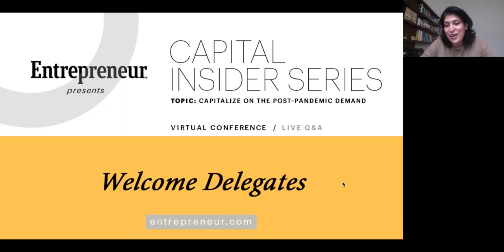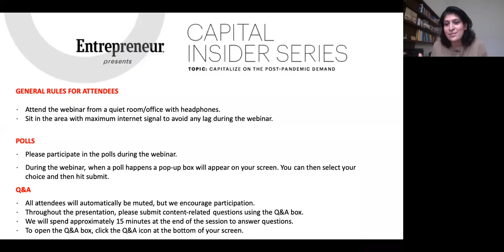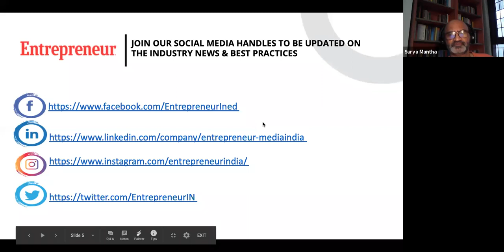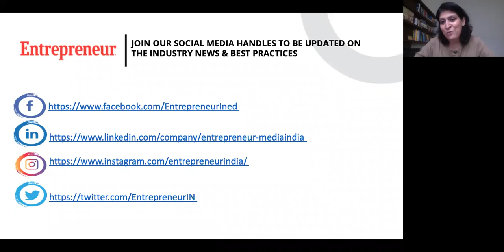Capital Insider Series Episode 10 with Surya Mantha, Senior Partner, Unitus Ventures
Entrepreneur Media hosted its ninth series of the EWired property to understand money matters better. Our 10th series of Capital Insider hosted Surya Mantha, Senior Partner at Unitus Ventures who shared ways to Capitalize on the post-pandemic demand. At Unitus, Surya is responsible for all investment operations in India across Unitus’ focus sectors including fintech, med-tech, ed-tech and employability, through the entire lifecycle of the portfolio